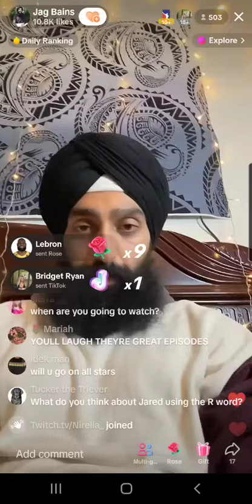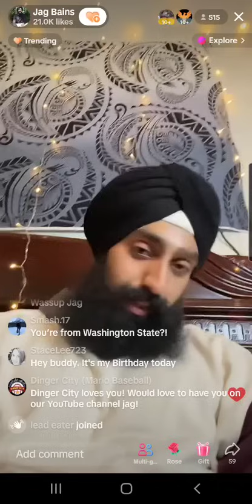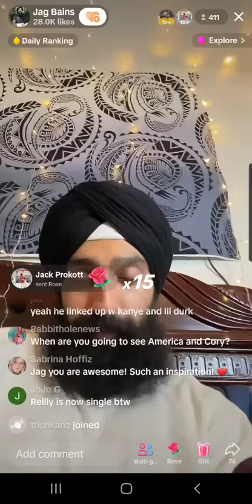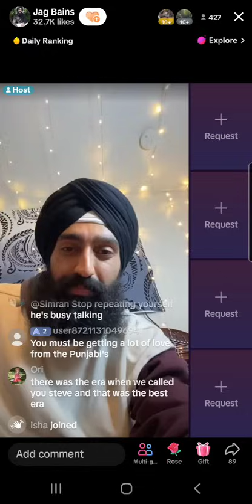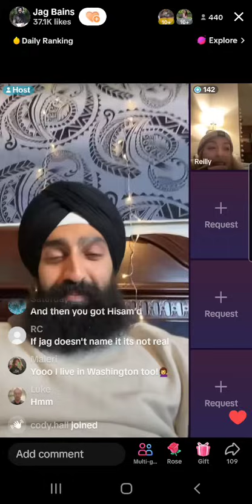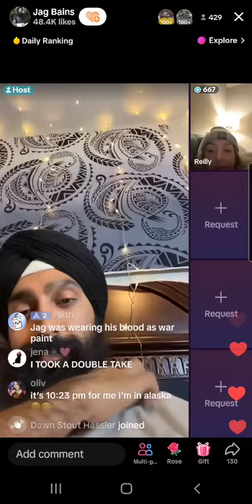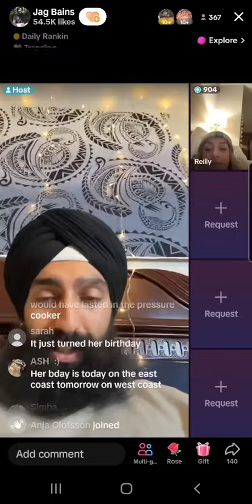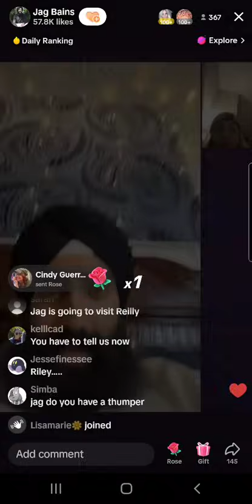BB25 winner Jag's Q & A Tiktok live,Blue pops in at 44:18 .Reilly joins in at 1hr 06min & 30secs 😊